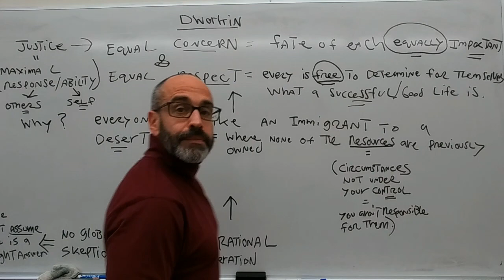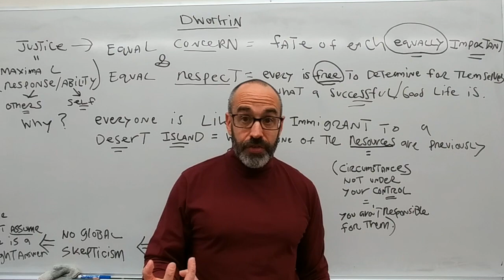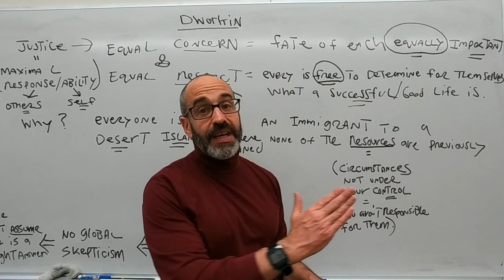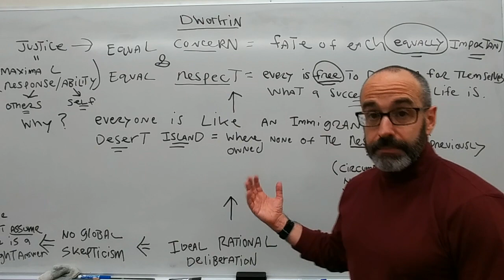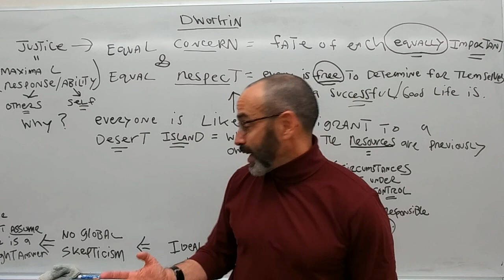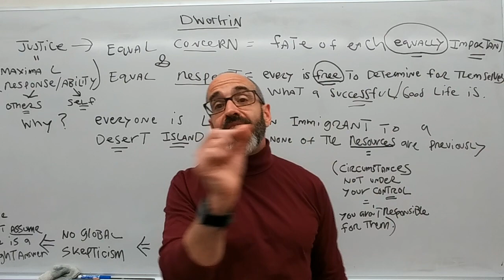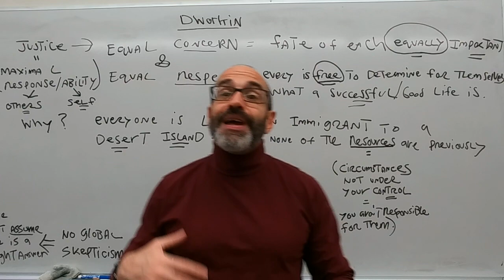Dworkin 1 On Figuring out the Nature of Justice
Ronald Dworkin's argument for a right to welfare or unemployment.